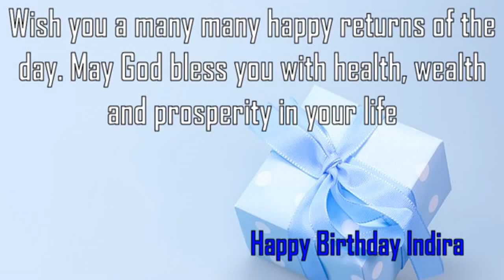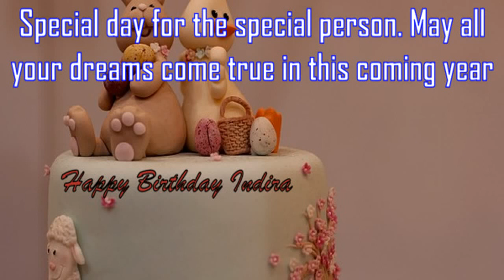Happy Birthday Indira Image Wishes✔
Happy Birthday Indira Images. Send Personalized happy birthday wishes to Indira in 1 min by visiting
GreetName has thousands of image templates to choose from based on gender, age, and relationship. Pick the best image template. Enter Your Name and click 'Generate Personalized Image' button. You can share Indira picture birthday wishes to any social network such as Facebook status, Whatsapp status, Instagram, Twitter, Google+, etc